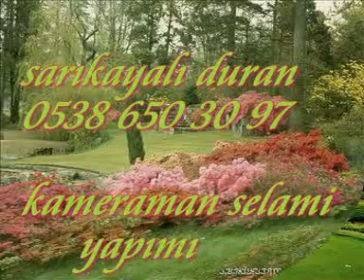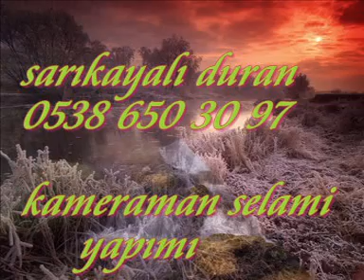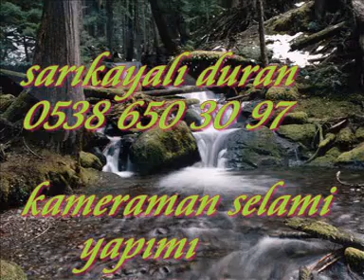sarıkayalı duran 2010 zalim oldun gelmedin.mpg